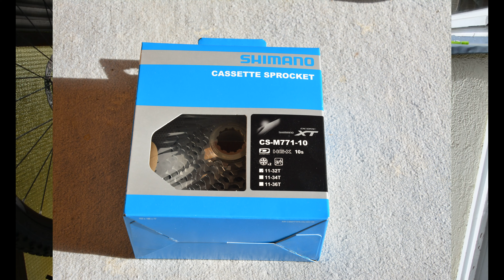MTB lánckeréksor és lánc csere